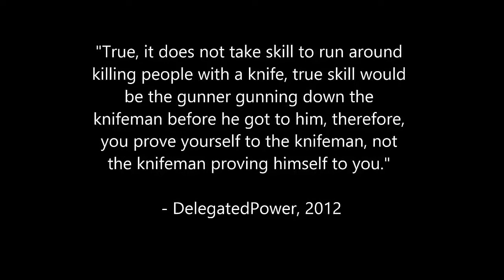Ep. 2 - DegaPar Play's Blacklight Retribution: KNIFE ONLY CHALLENGE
TOP OF THE BOARD BABY! WOOOOOOOOOOOOOOOOOOOOOOOOOOOOOOOOOOOOOOOOOOOOOOOOOOOOOOOOOOOOOOOOOOOOOOOOOOOOOOOOOO-with a knife BITCH. Lol don;t ask XD

Have any questions? You can find me here! -